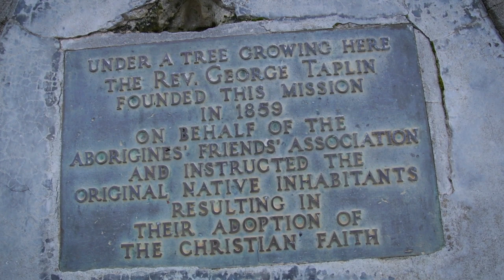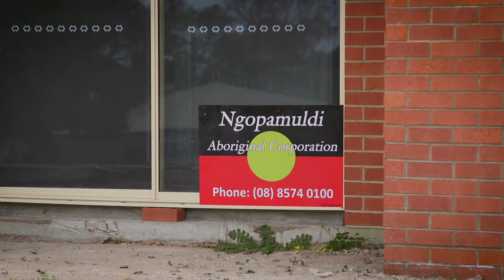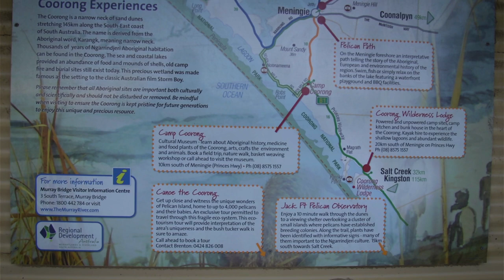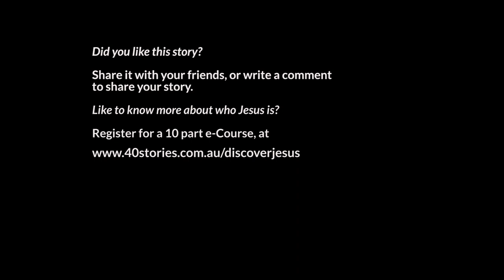We’re building on Godly foundations (40 Stories Project - Derek Walker, Raukkan, SA)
Derek Walker currently resides at Murray Bridge in South Australia, although Raukkan has always been his home. Raukkan is a small Indigenous community situated on the shore of Lake Alexandrina, southeast of Adelaide.

In 1860 the Aborigines Friends’ Association established a mission at Raukkan. Rev. George Taplin selected the site, helped build the school, church and mission station to care for the local Indigenous people and spent 25 years in that service. The mission church has an important place in Australia’s history, particularly for its connection to the Ngarrindjeri people. The Raukkan Church along with well-known Indigenous Australian David Uniapon features on Australia’s $50 note.

“The foundation of Raukkan is one that’s been built on the things of the Lord. We need to acknowledge Rev. George Taplin and his great work. He was a man that knew God. It took a man of great strength to step out into the unknown and be involved in the work in developing Rauukan,”said Derek.

“Raukkan has always been a safe haven for me and for us as a family. My dad was born here. All my siblings have lived here and so we all call it home. Home’s important. I came back was when I was in my 20s to escape from Adelaide as I was getting into a bit of strife. I was in the process of probably going to jail and I came home to escape that. It was in that process that I came to know Christ.”

Derek has worked at Raukkan for a number of years in a variety of roles including community development, building and resource management. “The things that I do are really around providing opportunity for employment and training and development so that people can improve their lot,” he said.

“We live in a really good time as far as Indigenous and non-Indigenous people coming together. There’s a greater understanding of us in this walk together. We’re a really blessed country and there are great opportunities to reflect that blessing into the world. We just need to take hold of the things of the Lord and develop them within us…and anything’s possible.”